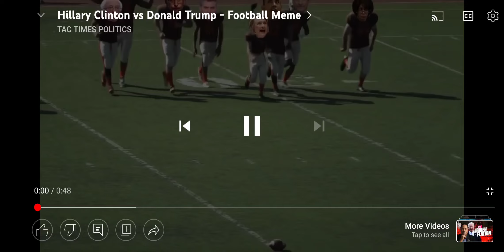Oldie but a Classic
Still as funny today.